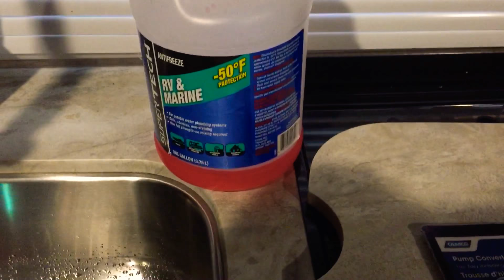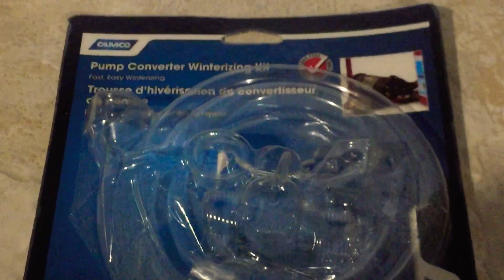Winterize Your Forest River Travel Trailer!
Join us as we winterize our travel trailer. Its new, so we had to install a Camco Kit to do it how we wanted. Vengeance 25V specific winterizing tips. In this video I speak specifically about the Vengeance travel trailer, although many points may help with other models. To be safe always check your owners manual!